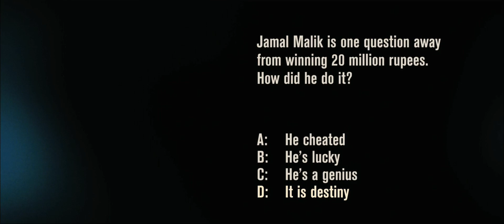[ HD ] Slumdog Millionaire Trailer 1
Slumdog Millionaire Trailer 1

0HD